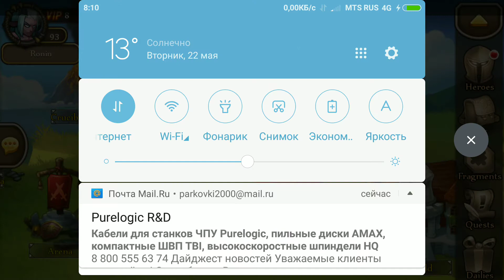Soul hunters, last flight of the man of steel